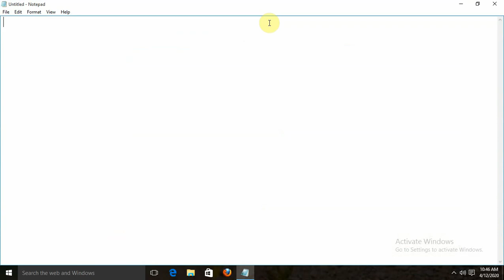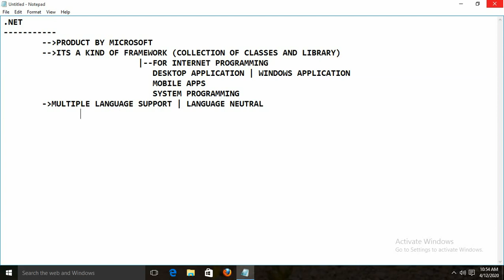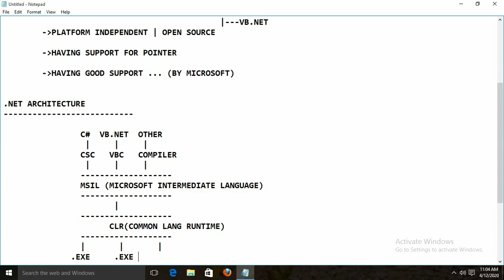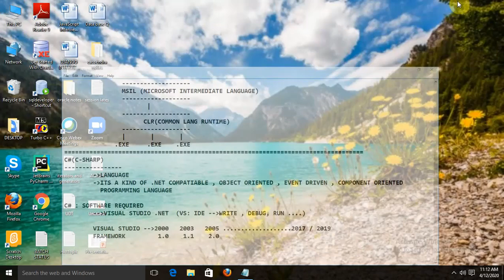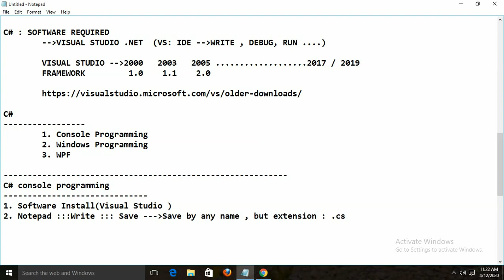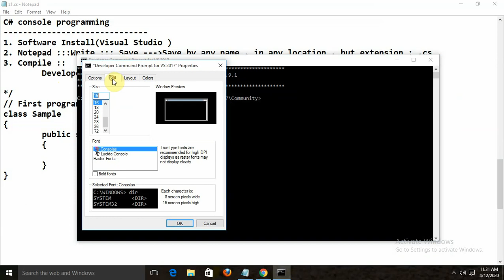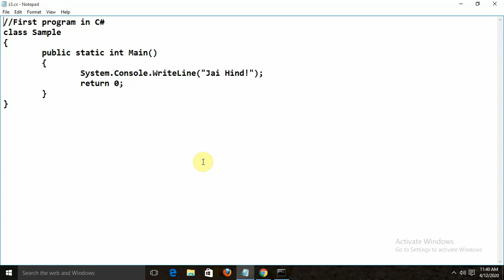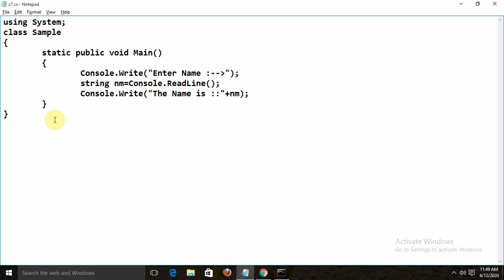MICROSOFT .NET | C# TUTORIAL,1ST SESSION : SANTOSH CHOUDHARY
TUTORIALS FOR C#, MICROSOFT .NET
C# TUTORIALS ,  ASP.NET TUTORIALS